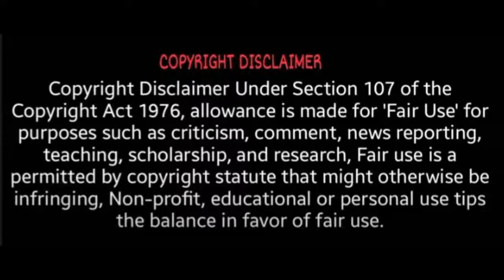பஞ்சாப் காங்கிரஸ் தலைவராகின்றார் சித்து! | Punjab Congress | Sidhu | Amrindar Singh | Rahul Gandhi